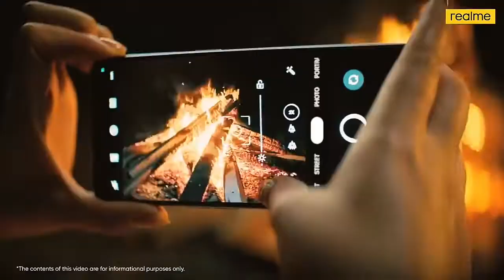Bachchhan Paandey Trailer released | Gerena Free Fire collaboration with realme | GoodNews for free.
In this video you will get the information about the tailer of bachchhan Pa an dey movie. The trailer looks fantastic.
As well as gerena collaboration with real me. It is a very good news for free fire lover.
Video upload date:- 19/02/2022
Create and edit by:- The fact Ranger